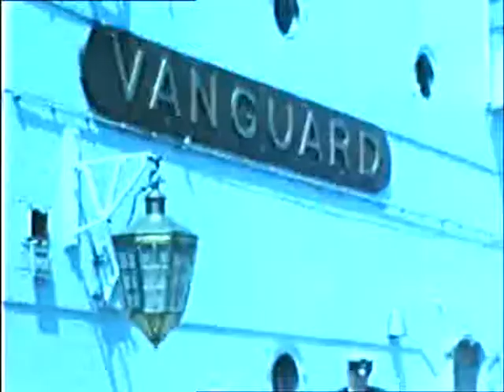LOOK AT LIFE - THE LAST BATTLESHIP (HMS VANGUARD) (8mm, 1960s)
From a commercially produced reel I bought on eBay. Fascinating piece about the scrapping of this vessel.